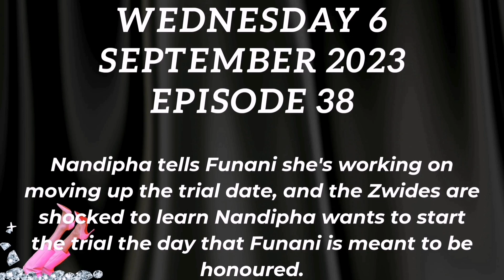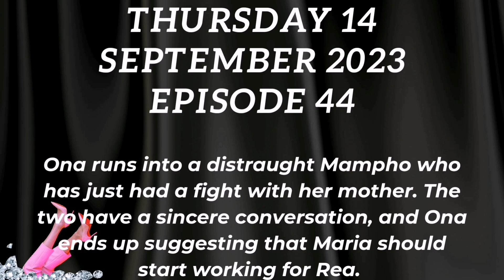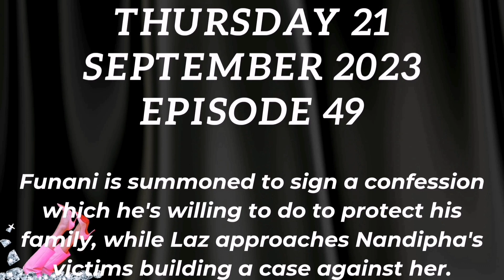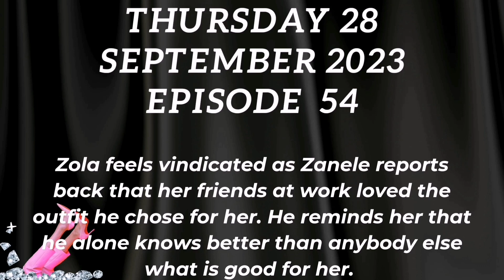House of Zwide ~ September 2023 Teasers